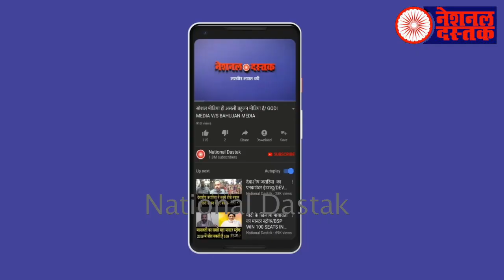चीन को इस तरह हराएगा भारत/INDIA WILL DEFEAT CHINA